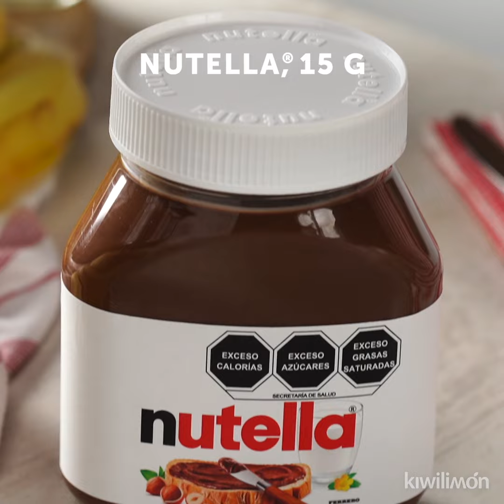Rollos Crujientes de Plátano y Nutella | Kiwilimón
Disfruta con toda tu familia esta deliciosa receta de rollitos crujientes rellenos de plátano y Nutella®. Aparte de ser super nutritivos, están llenos sabor.

INGREDIENTES:
500 gramos de harina, tamizada
3 cucharadas de aceite
1 cucharada de vinagre
1 cucharada de sal
1 cucharada de azúcar
280 mililitros de leche, tibia
suficiente fécula de maíz
4 plátanos, pelado, cortado a la mitad y sin puntas
suficiente aceite
1 cucharada de Nutella®, 15 gr
suficiente agua, para cerrar el rollito
al gusto de flor comestible, para decorar